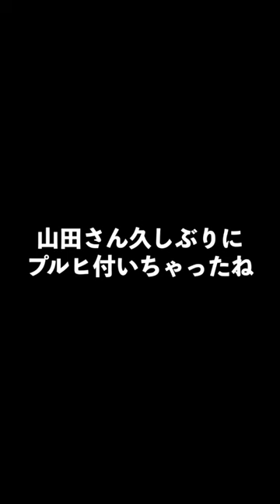グランドオープン追加阪神8名が欲しい!! 球春到来無料10連！ プロスピA 阪神純正 #945